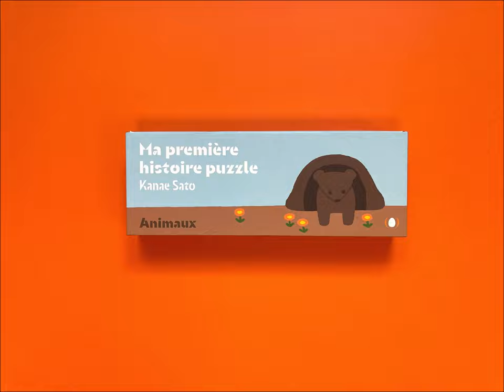MA PREMIÈRE HISTOIRE PUZZLE ANIMAUX - Kanae Sato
Un œuf qui devient un poussin qui devient une poule… Une chenille qui sort de sa chrysalide pour devenir un magnifique papillon… Une abeille qui butine, rentre à la ruche… miam du bon miel ! 5 puzzles de 3 pièces pour les tout-petits, à assembler suivant un ordre logique et qui racontent des histoires toutes simples.